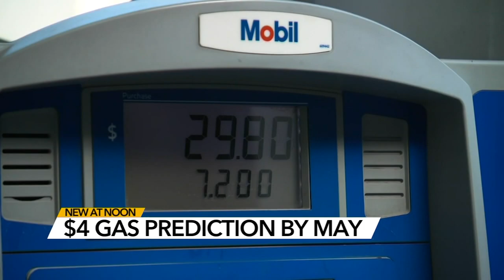$4 gas could return as soon as May, GasBuddy tells CNN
Gas prices will probably be significantly cheaper overall next year. Yet the national average could still climb back above the $4-a-gallon threshold as soon as May, according to GasBuddy projections shared exclusively with CNN.